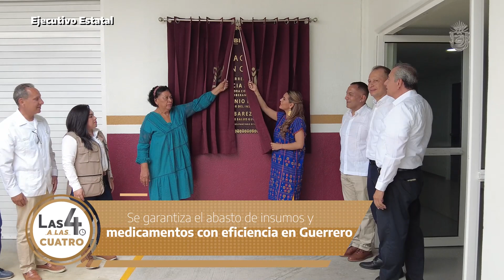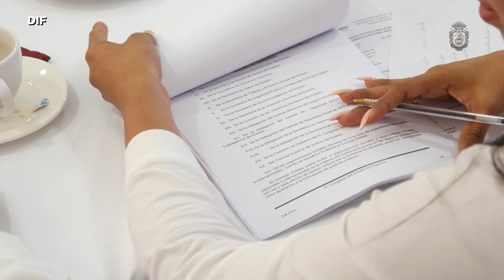Las 4 a las cuatro (22 de mayo del 2023)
🟠 Lunes de información rapidita en Las4aLasCuatro🕓📰📺🎙

📌 Garantizado el abasto de insumos y medicamentos en Guerrero👩🏻‍⚕️🧑🏻‍⚕️💊

📌 Prioridad las acciones de protección para la niñez👧🏻👦🏻👍🏻